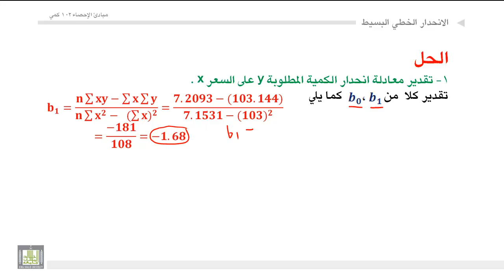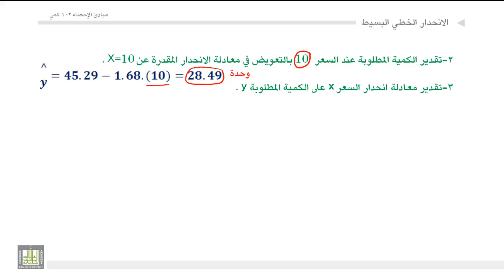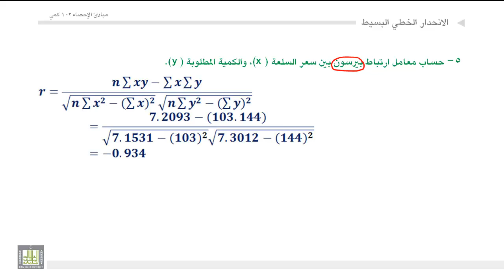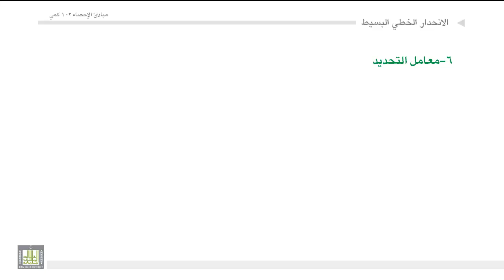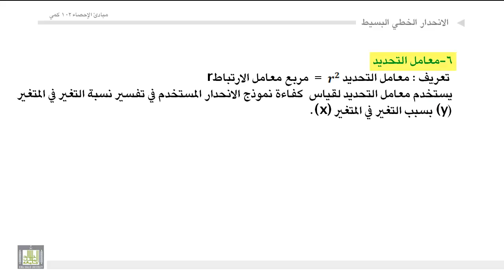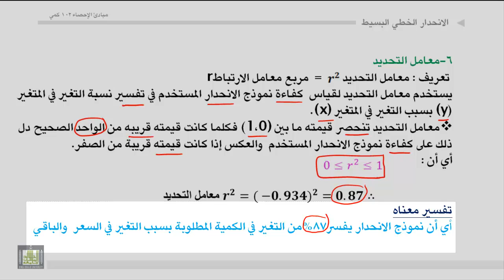مبادئ الإحصاء - الإنحدار الخطي البسيط 2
تقدير معادلة انحدار (x/y) - حساب معامل الارتباط باستخدام معاملي الانحدار - حساب معامل التحديد وتفسير معناه.